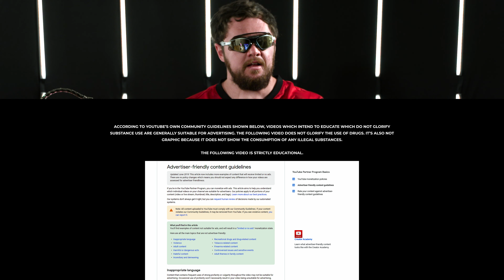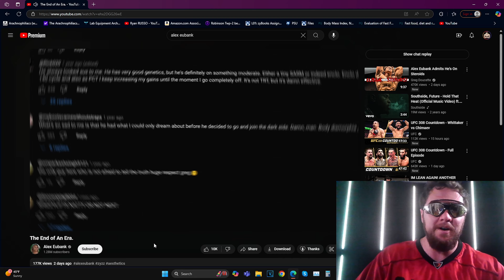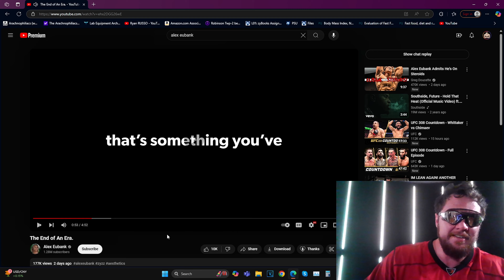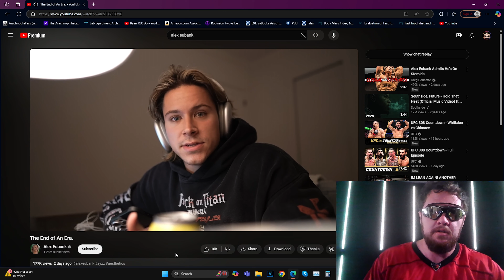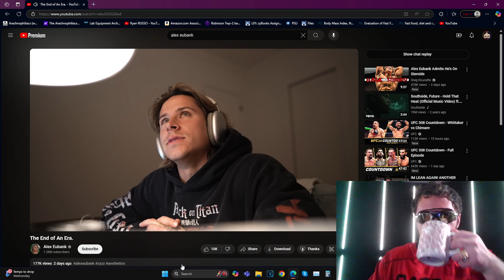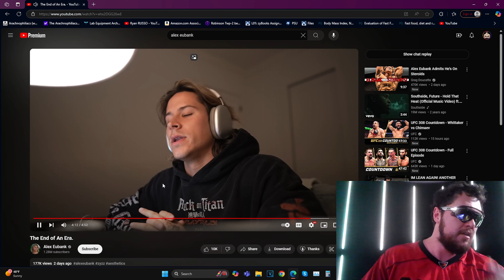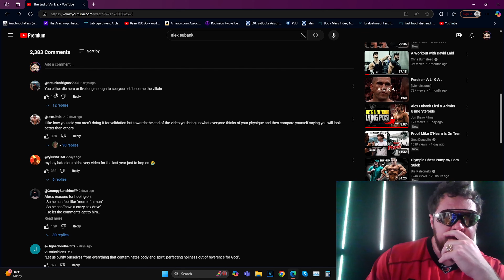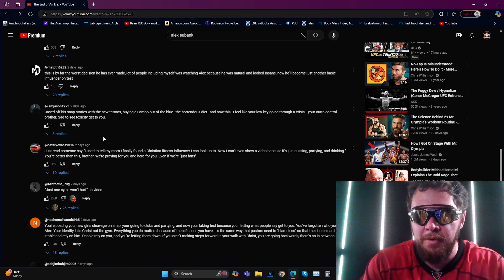Turns His BACK on Core Followers | Hypocritical "Switch" to Using STEROIDS (TRT)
Russo reacts to Alex Eubank's hypocritical dissent into becoming a steroid user, after years of shaming anyone who uses PEDs and claiming a life based on his christianity and closeness to God. He also tries to soften the blow by claiming he's doing a small dose of testosterone, aka "TRT only," as if that isn't still taking steroids.